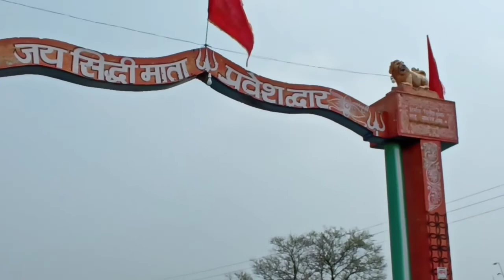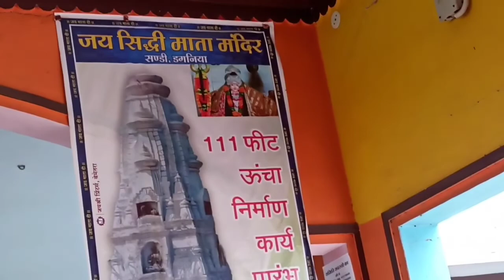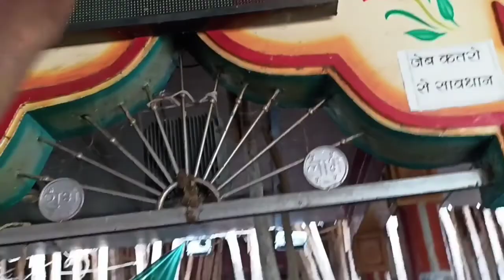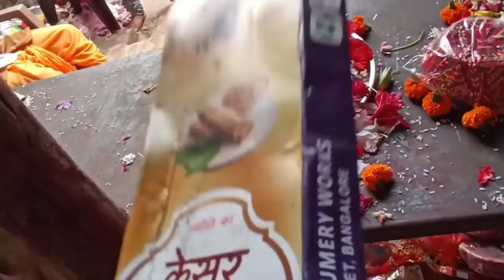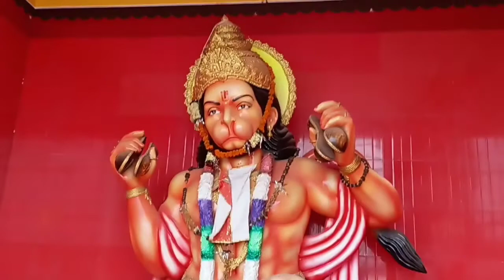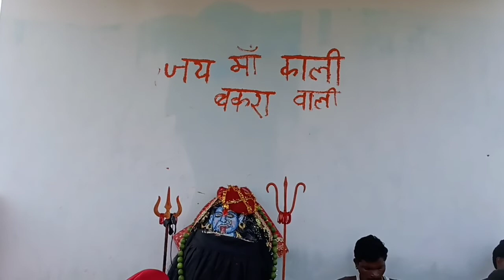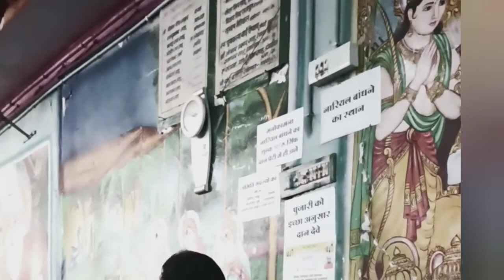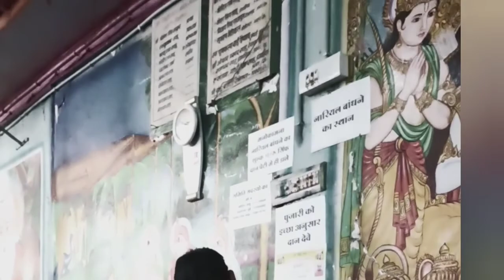सिद्धि माता मंदिर🙏🌺।। संडी बेमेतरा ब्लॉग्स देखो दोस्तो जल्दी 😊@siddhiarvvlogs8699